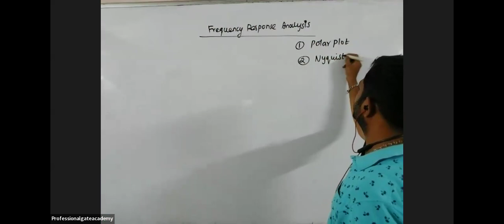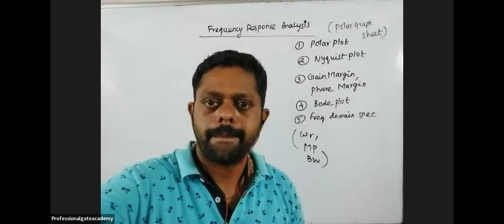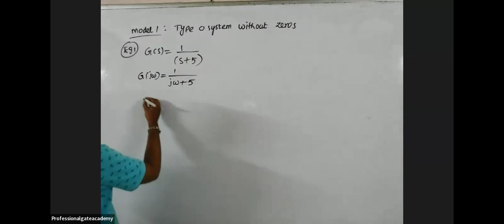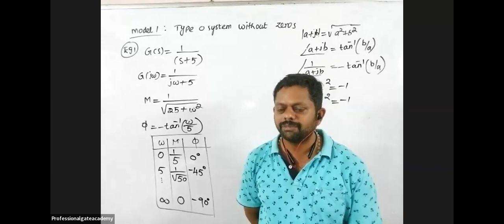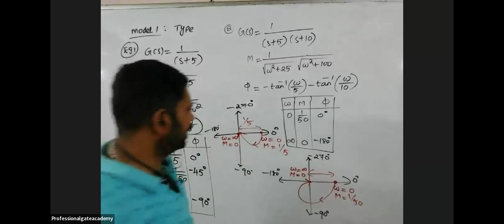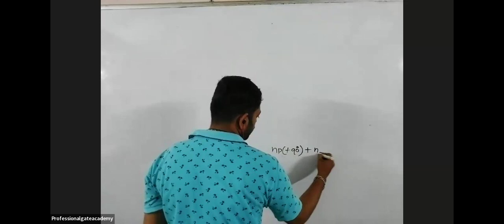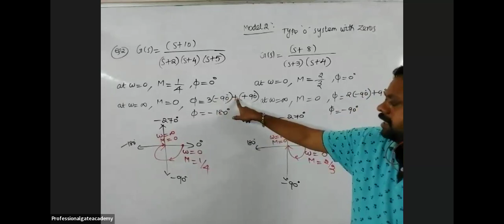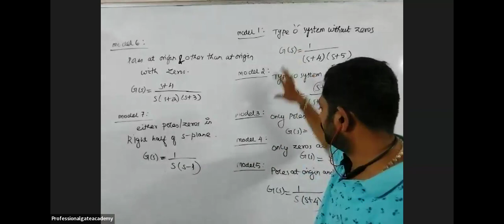1.Frequency Response Analaysis @professional_GATE_IAS_Academy